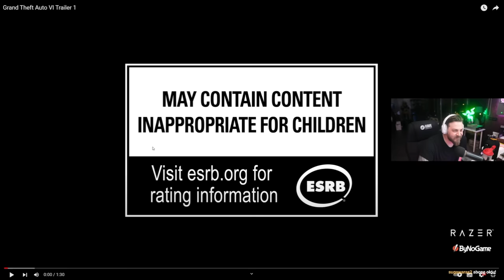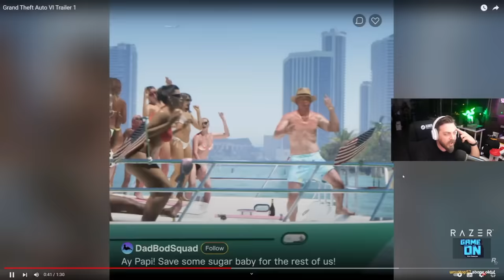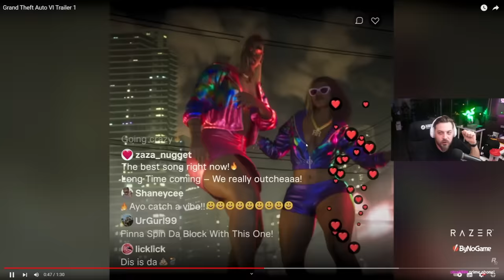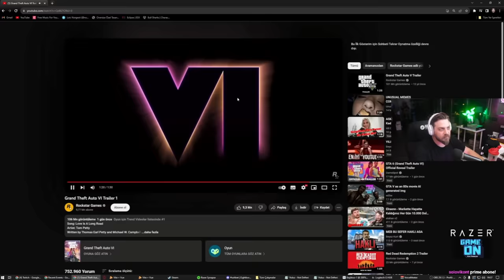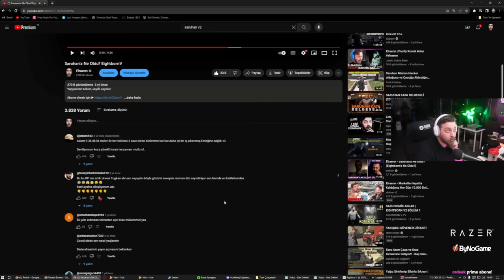Elraenn GTA 6 Fragmanını İzliyor - Tepki